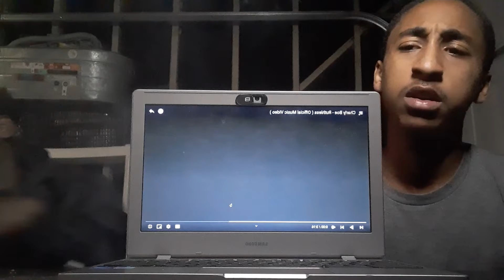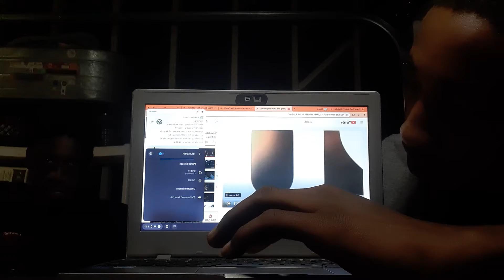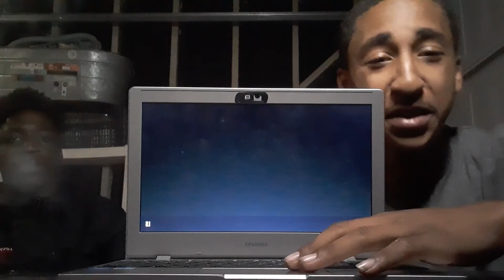Charly BOE - Ruthless Reaction Video ⛽🤯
Black Top Steppas‼Goin Hard Ina Paint 💯